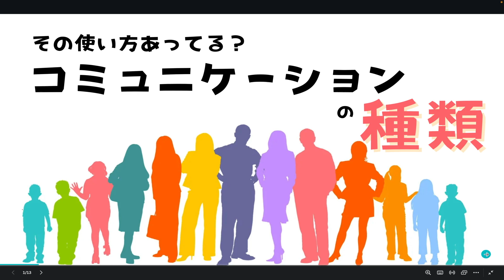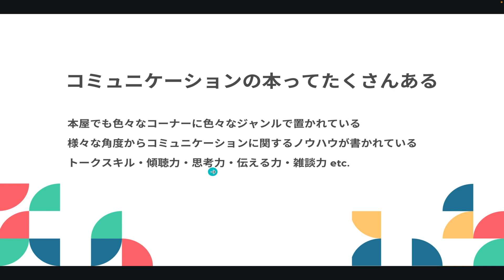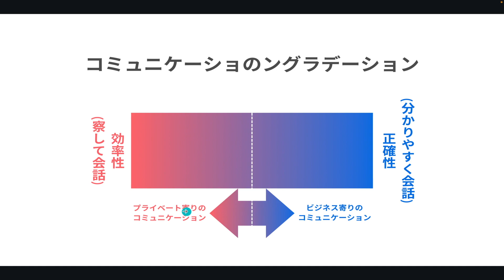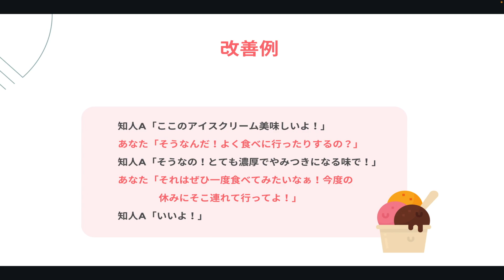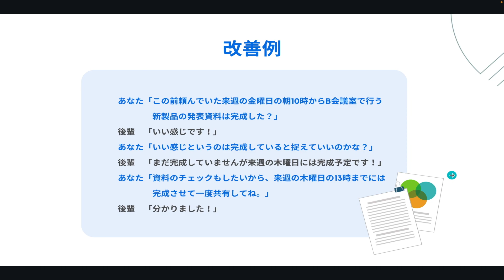コミュニケーションには種類がある？！_ビジネスコミュニケーションとプライベートコミュニケーションについて理解する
コミュニケーションには大きく分けて「ビジネスコミュニケーション(正確性を重視)」と「プライペートコミュニケーション(効率性を重視)」の2種類があります🔍

プライベートで正確性を重視したりビジネスで効率性を重視したりしたコミュニケーションを取りすぎないことを意識しましょう☝️✨